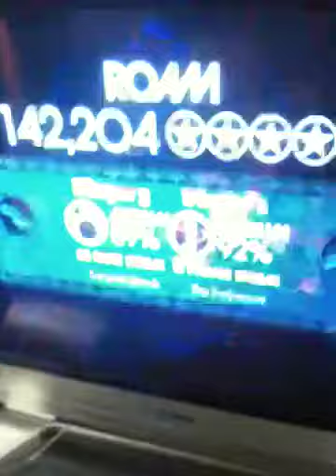"Rome"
Tansey singing and Cory drumming to some rockband.